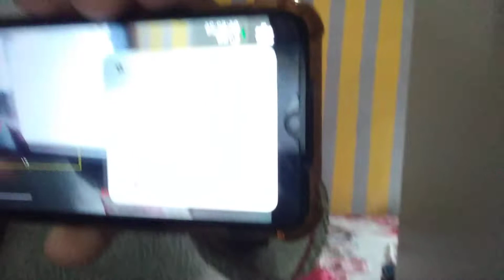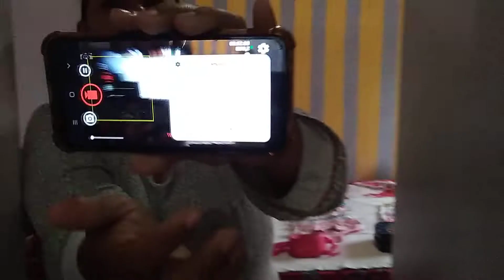As crianças ganharam presentes 😍😍